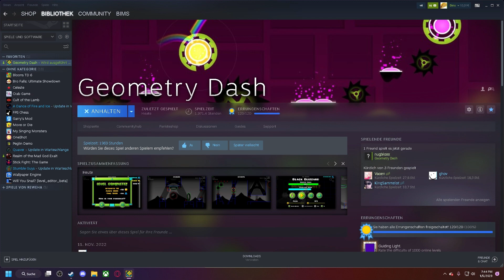Black Blizzard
ok this level idk
it was okk
i just wish the second cube wasnt THAT SHIT omg
i died there so many times also idk how i got between those spikes and i just dont like the part but the rest is fine
my DUMBEST DEATHS GRR
86%
73% x3
71%
55%
47%
this level annoying idk
i give
6.5/10